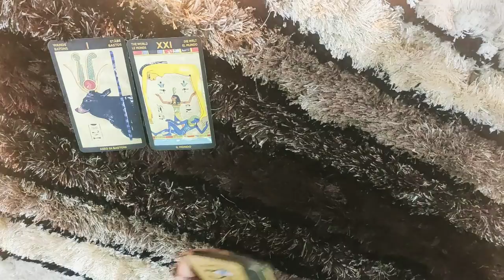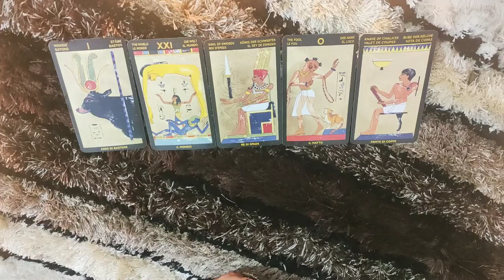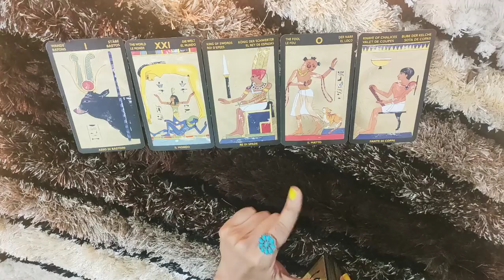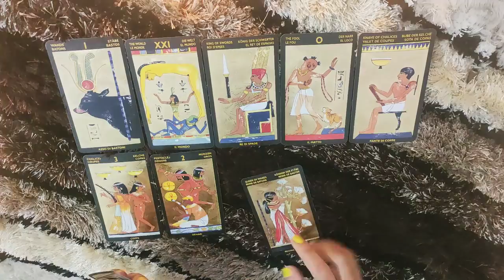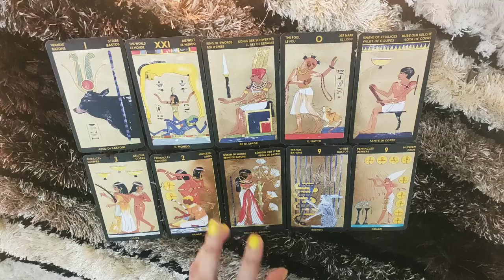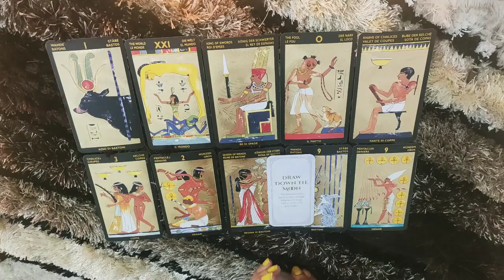*CANCER- THEIR SILENCE IS ONLY PUNISHING THEM* 14-20 DECEMBER LOVE READING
This reading is  for my Cancer people from 14-20 december. I hope you enjoy it.

ttps://youtu.be/aHP__Rdn26M

tps://youtu.be/N_KdLi15e1U